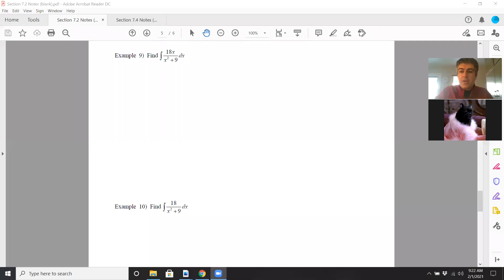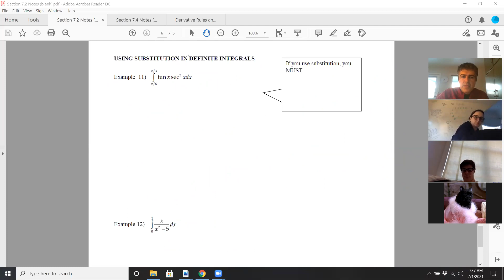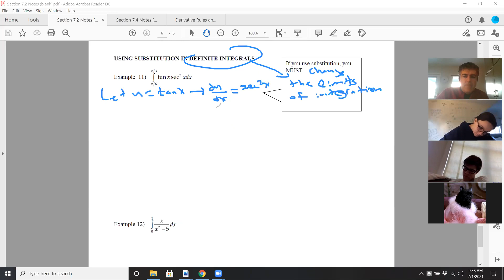AP Calculus AB Section 7 2 Notes Pgs 5 6